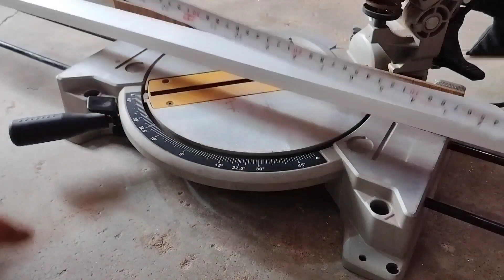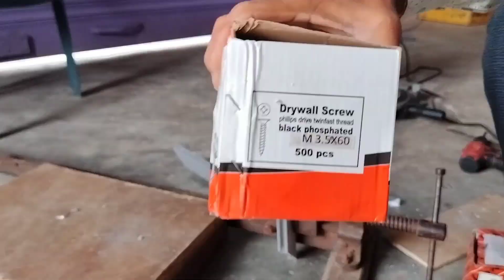एलमुनियम फ्रेम का गिरल जाली का दरवाजा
aluminium frame

aluminium frame glass door

aluminum frame installation

aluminium frame door

aluminium frame wardrobe

aluminium frame cycle

aluminium frame price

aluminium frame phone

aluminium frame cycle under 20000

Aluminium Door jali design

Aluminium ke Gate price

New jali door design 2022

Aluminium Jali Door image

Aluminium ka Jali wala gate

Aluminium Jali Door Near Me